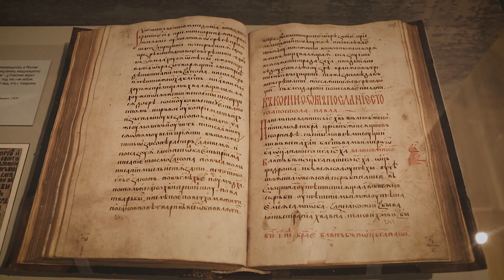Выставка // Из истории книжной торговли в России // К 65-летию магазина «Москва»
Музейный центр «Зубовский, 15»
8 ноября 2023 —18 февраля 2024

Выставка «Из истории книжной торговли в России» приурочена к 65-летию книжного магазина «Москва», одного из важных центров популяризации и распространения книги в масштабах не только российской столицы, но и страны в целом. Не ограничиваясь рассказом об этапах развития одного, пусть и очень значимого, центра книжной торговли, выставочный проект исследует традиции книжного дела в России от его возникновения до наших дней.